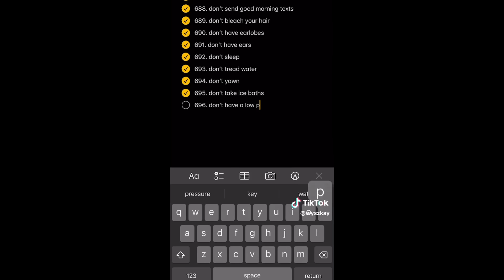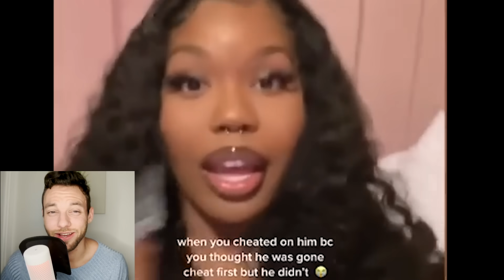Entitled TikToker Gets Put in Place By Influencer